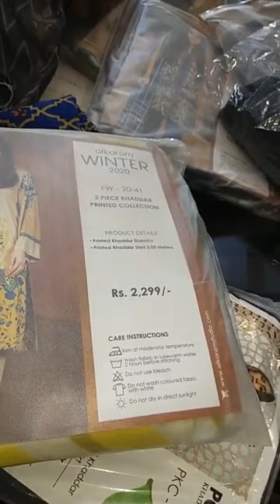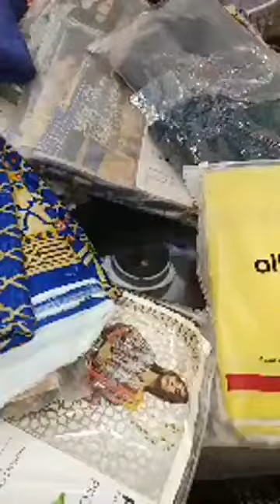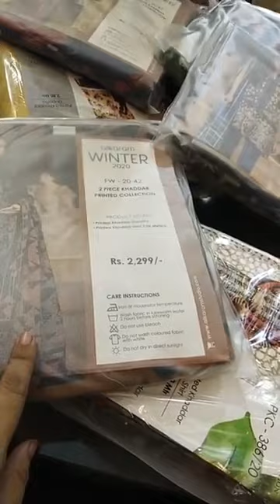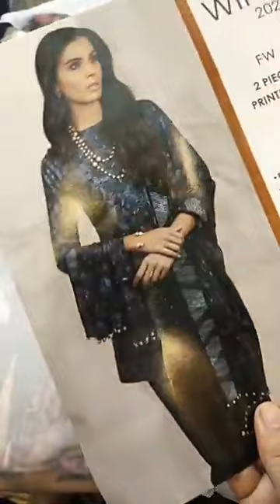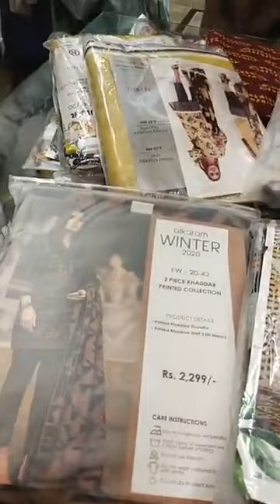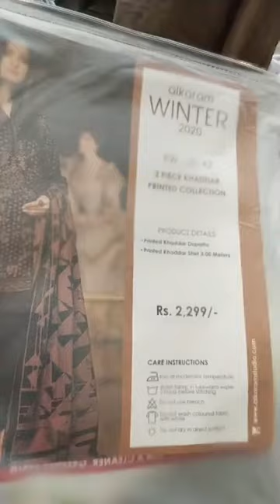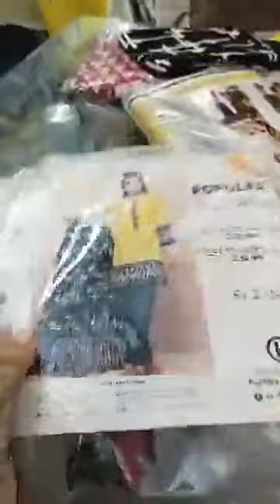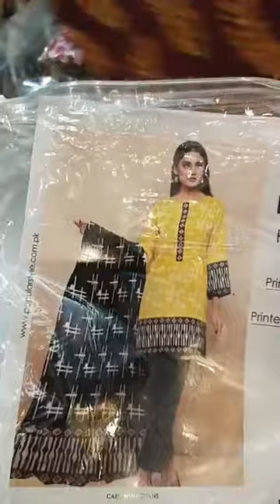winter Bonanza Gulahmed linenjacquard Alkaram Khaddar Sappihre Marinalinen Stylodressing